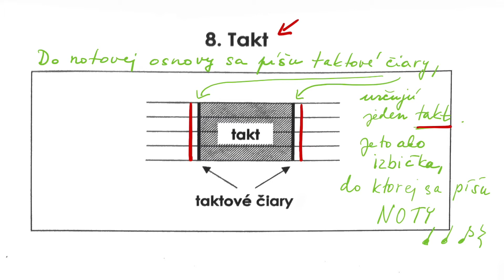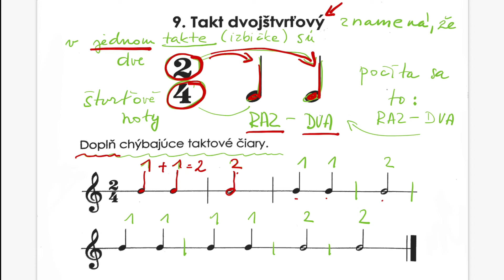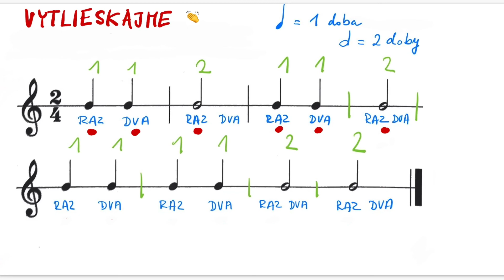Takt, dvojštvrťový takt - hudobná teória pre 1. ročník